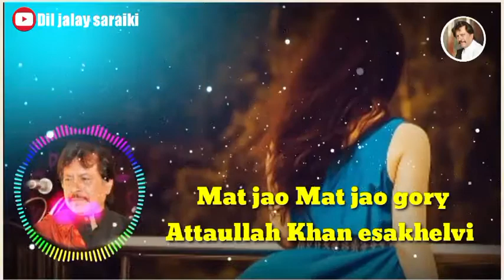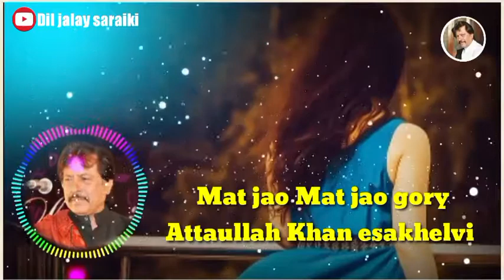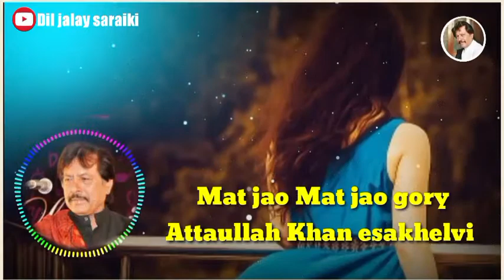Mat jao mat jao gory mat jao | adieo visual | superhit | best song attaullah